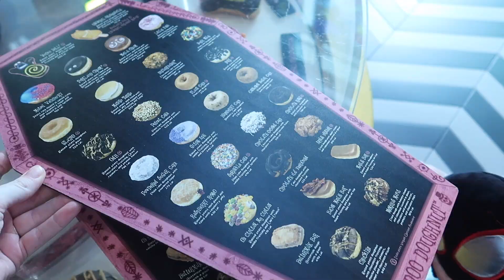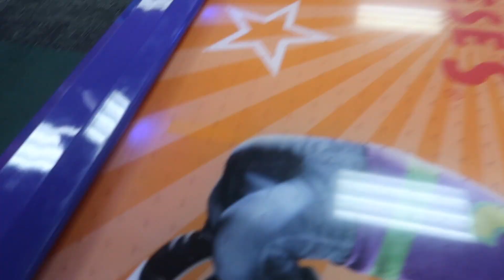VISITING UNIVERSAL CITYWALK! | Orlando 2024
Lets Chat :)
Instagram & Tiktok - kxtrinalouise